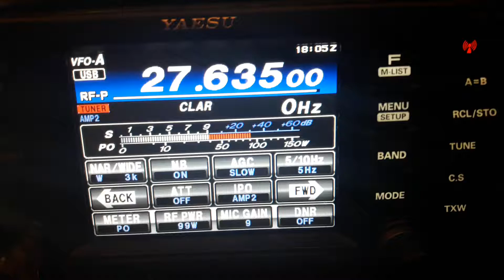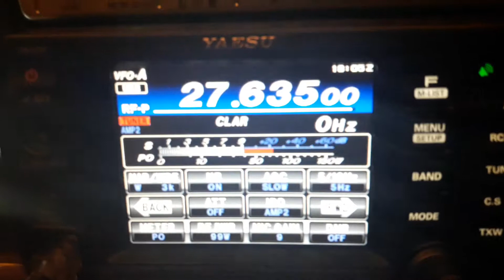1at228 Genova 9/30 db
27mhz propagazione